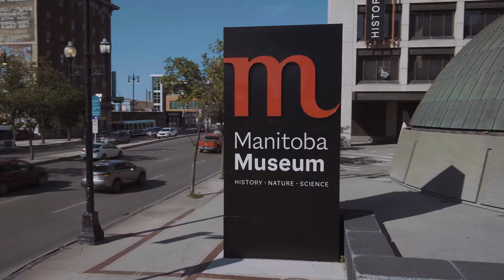Make Memories at the Manitoba Museum!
Make memories to last a lifetime! We can't wait to see you at the Manitoba Museum.

Take a journey through Manitoba’s history in the Museum Galleries, learn about the wonders of the universe in the Planetarium, and become a scientist in the Science Gallery!